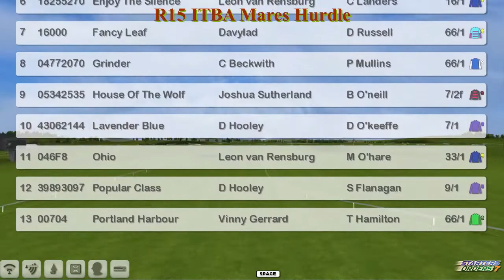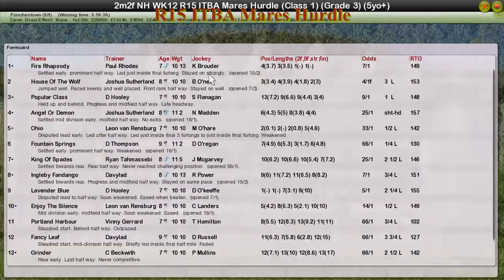NH WK12 R15 ITBA Mares Hurdle